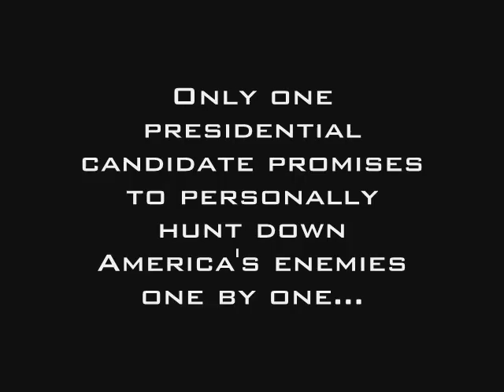Heroes President Sylar spoof ad - Team America theme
This is a spoof 2008 presidential campaign political ad for President Sylar from season 1 of NBC's Heroes TV show. Featuring the theme song from "Team America: World Police".